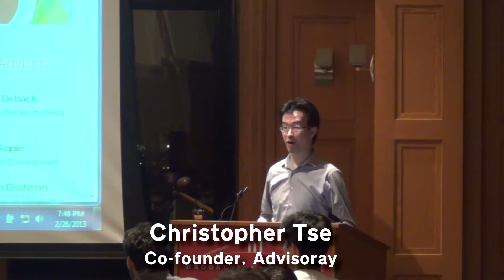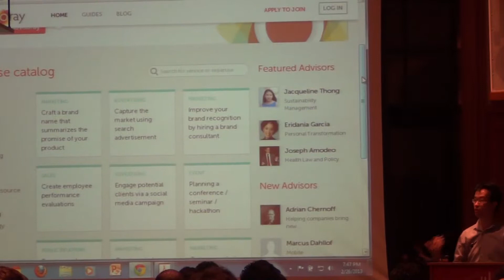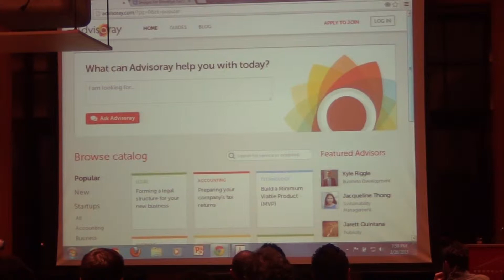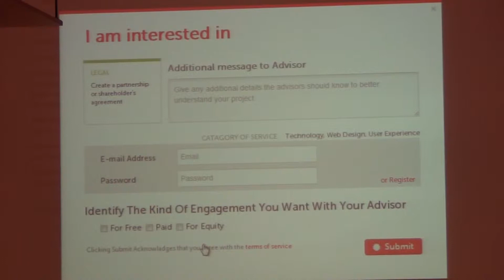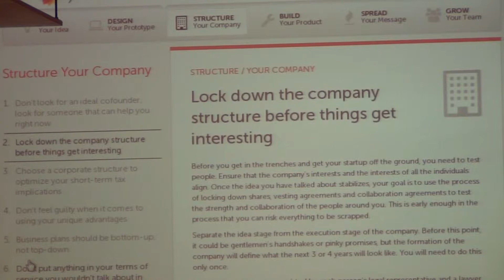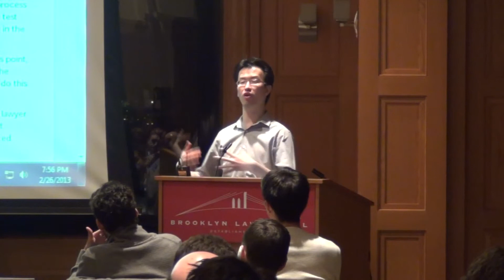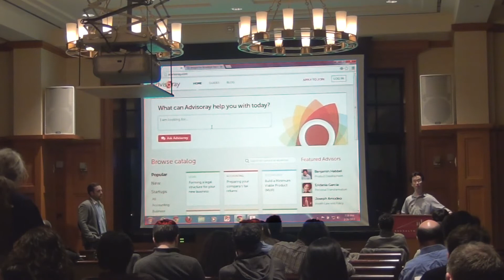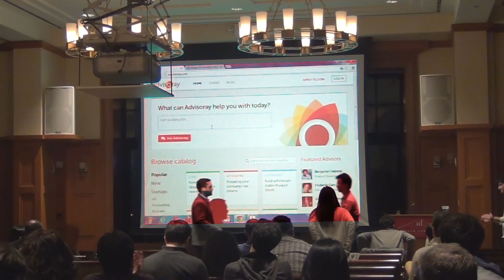Advisoray demo - Brooklyn Tech Meetup - Feb 2013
Part 1: Advisoray - Christopher Tse & Kyle Riggle

Brooklyn Tech Meetup on Feb 26 2013 at Brooklyn Law School

PUNKCAST 2158-01